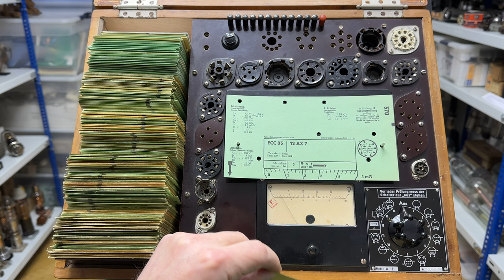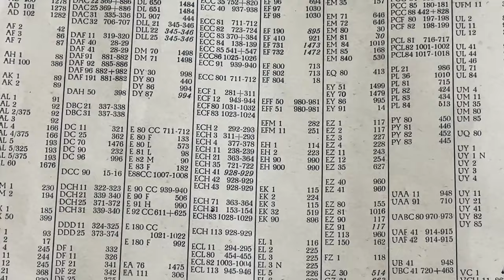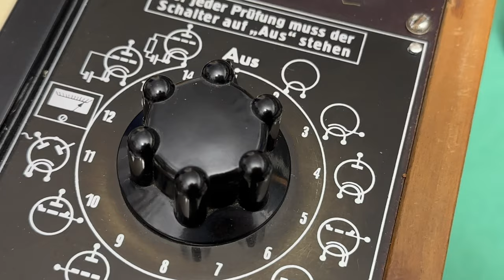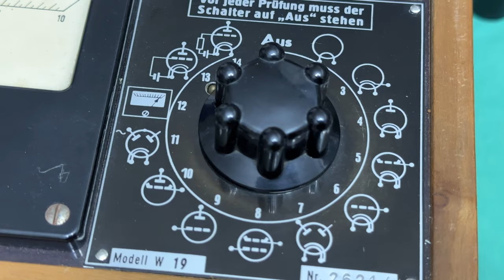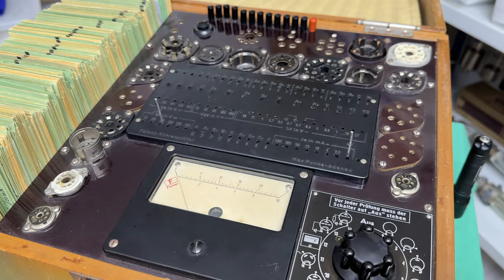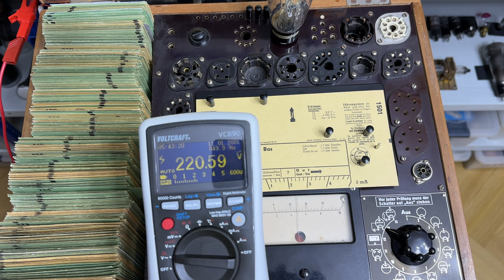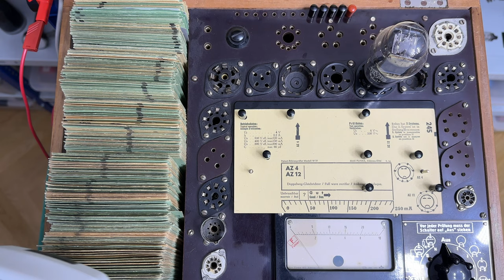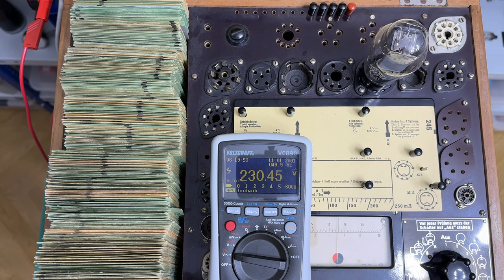Detailansicht und Betrieb des Röhrenprüfers Funke W19